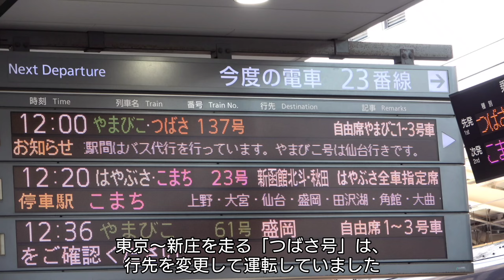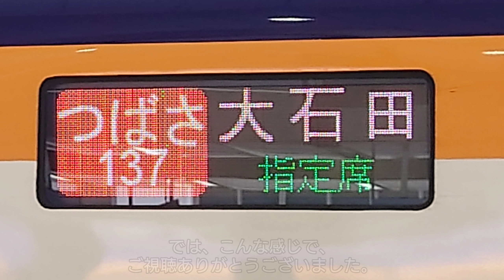【一時的な措置】◯◯◯行きの山形新幹線に乗った記録動画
7月25日の大雨により、被害に遭われた皆様にお見舞い申し上げます

鉄道設備の損傷などで、運休を余儀なくされた路線も多数ある中、新幹線「つばさ号」が走る奥羽本線も例外ではなく、復旧までの間、「つばさ号」は大石田〜新庄は代行バスでの運行となりました

8月10日からは全線での運転再開となったようで、迅速な復旧作業にあらためて日本の技術の高さを実感しました。

そんなわけで今回は、「大石田行き」として運転された「つばさ号」に乗った記録動画になっています。